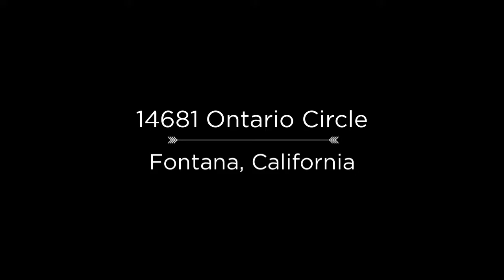14681 Ontario Cir Fontana